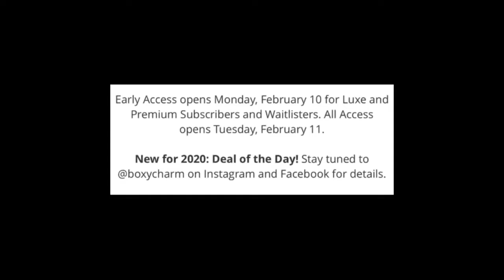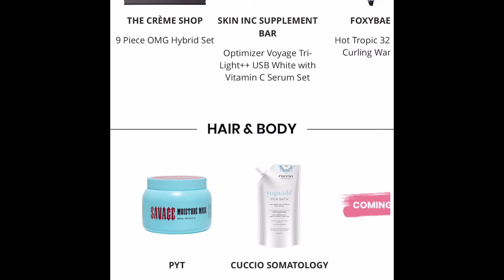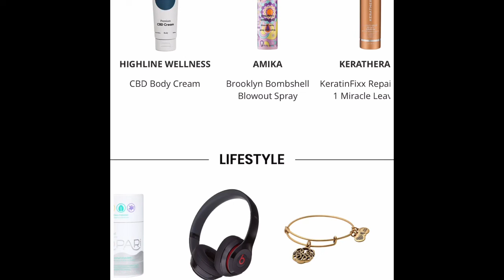BoxyPopUp boxycharm spoilers ( February 2020)!!! Amazing options and deals